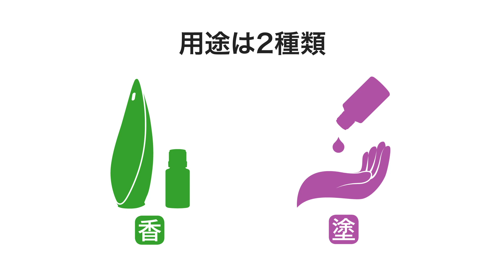リツェア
レモンのようなさわやかな芳香で、上質なリラックスを感じられるリツェア。夏のスキンケアに最適なオイルです。心に高揚と落ち着きを与えてくれるため、朝・夜どちらの使用もおすすめです。